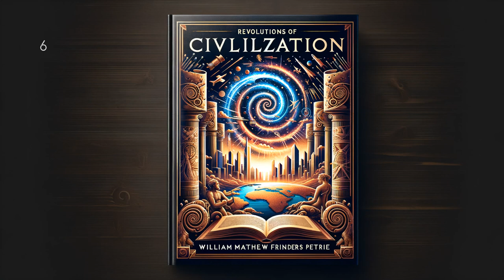Revolutions of Civilization by William Matthew Flinders Petrie - Full Audiobook (English)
In "Revolutions of Civilization," revered archaeologist William Matthew Flinders Petrie intricately surveys the evolutionary changes in civilization, marking grand epochs of human progress with professional precision. This classic work delves into various aspects of religion, art, science, and government throughout history, offering novel perspectives on humanity's journey. Petrie's rich insights, combined with detailed historical analysis, make this a riveting read for anyone eager to understand the transformative cycles of human development.

Revolutions of Civilization, William Matthew Flinders Petrie, Audiobook, History, Archaeology, Egyptology, Historical Audiobook, Non-Fiction, Petrie Audiobook, World History,  Civilization Evolution, Historical Analysis, Audio Book History, Anthropology, Cultural Evolution, audio book, LibriVox